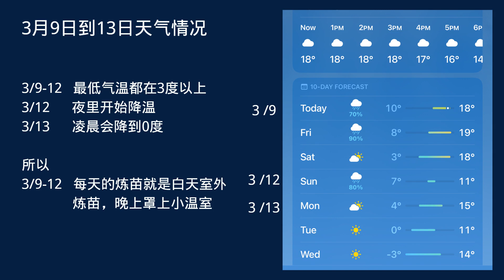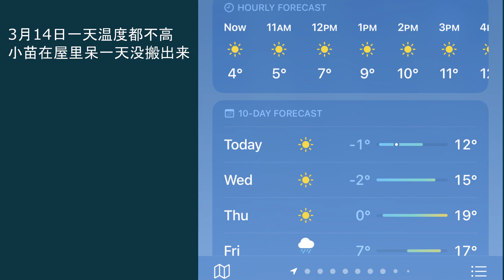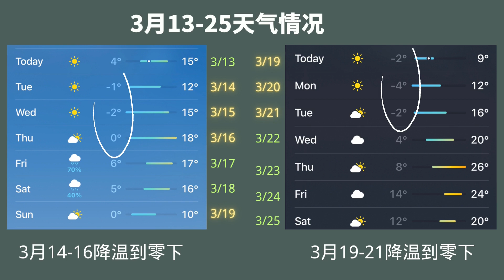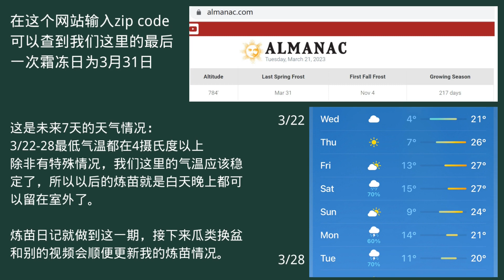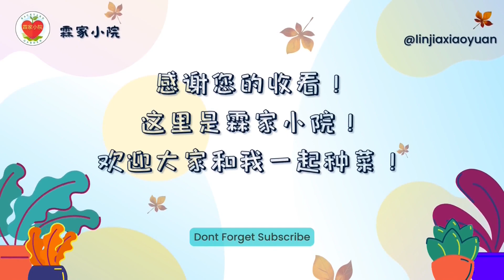2023育苗之炼苗日记(6) 3月9-- 21日 第二次施肥 两次降温 以及瓜类出芽更新 炼苗 育苗 贵族南瓜 白丝瓜 蛇瓜 四棱豆 等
炼苗经历了两次降温以及第二次施肥，瓜类也大都出芽了，欢迎访问我的频道观看相关视频。